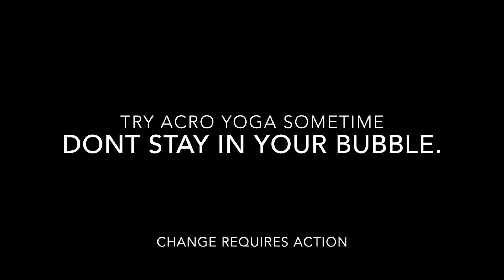Acro Yoga | Rail Road Park | 2017 | Birmingham, AL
Surprise!

So for my birthday, my Acro Yoga instructors hosted a gathering at Rail Road Park and dedicated it to my birthday! This JAM session was a ton of fun, had twirling, flipping, and balancing! Check it out!

Interested in Acro Yoga and live in the Birmingham, AL area? Get in contact with me!

Check out the Instagram: @calisthetix_

Song: A War Song
Artist: L3V3LS